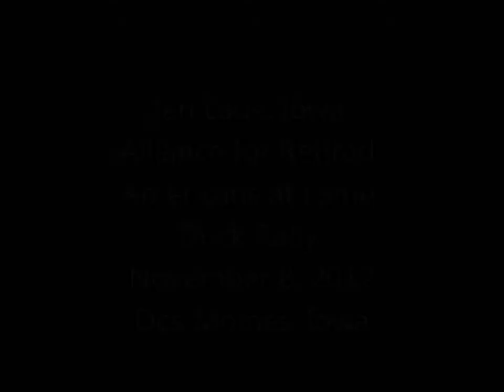lame Duck Jan Laue November 8 2012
ARA President at Lame Duck Rally